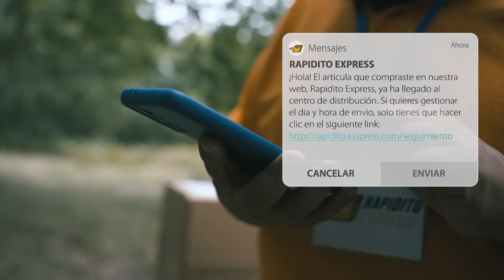Cazando Phishing - Teaser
¡Cuidado! ⚠ Un phishing anda suelto. Por suerte, el ExploradorINCIBE llegará a tiempo para que este suplantador no se cobre otra víctima.

🔎 Siempre a tu servicio para detectar las amenazas de los ciberdelincuentes.